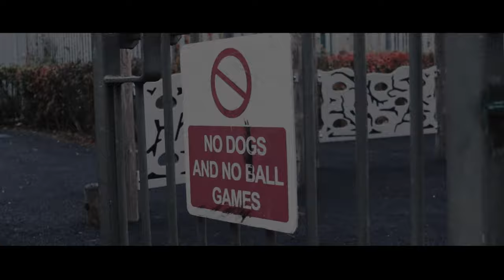Still Sants x Reapa - TNB (Music Video)